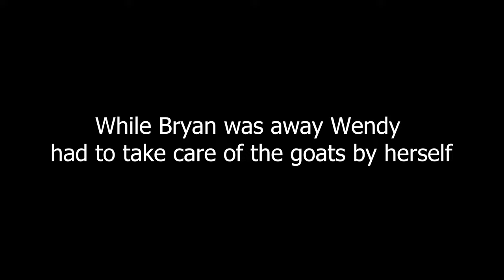Goat Chores wih Wendy the First Winter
January 2023: Eros and Wendy were left to run the farm while Bryan was away.

Music: A Typical Ride Out by Noir Et Blanc Vie, Don't Look by Silent Partner